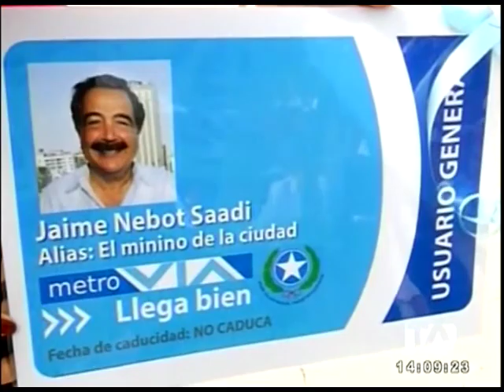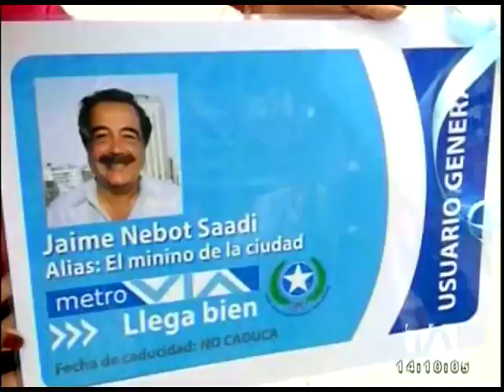El alcalde de Guayaquil celebró su cumpleaños este 22 de octubre - En Corto